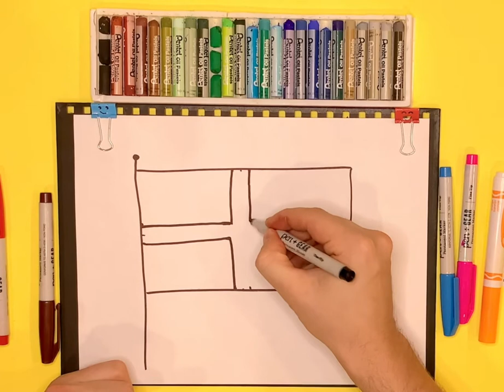Как нарисовать флаг? Рисуем флаг Грузии| Пастельные мелки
Рисуем флаг Грузии|

Столица - город  Тбилиси